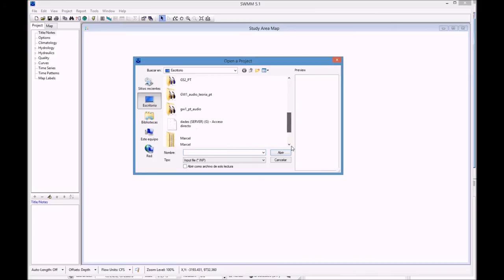Giswater: Topología arco-nodo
Ejemplo de la potencia de la topología arco-nodo de Giswater